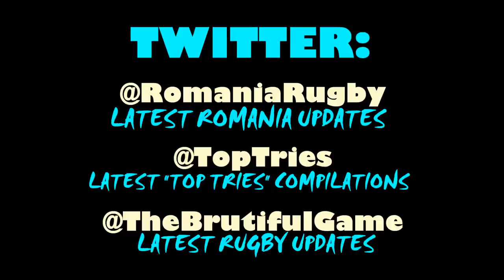Top 5 tries by Romania Rugby Team